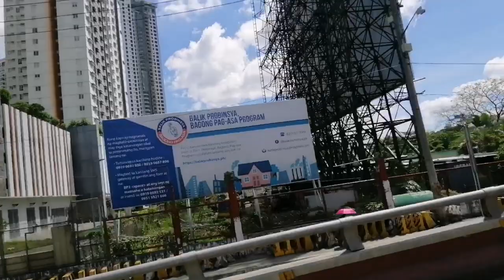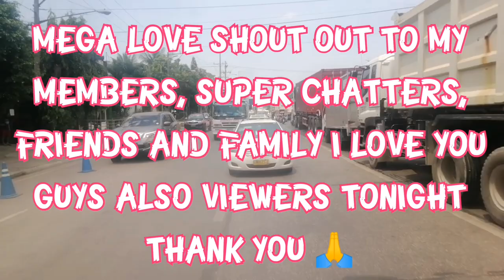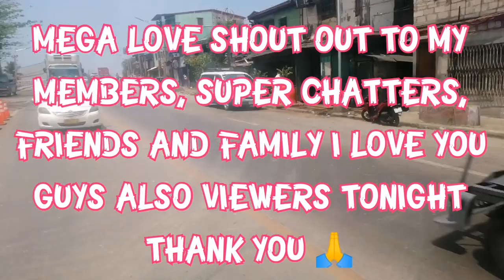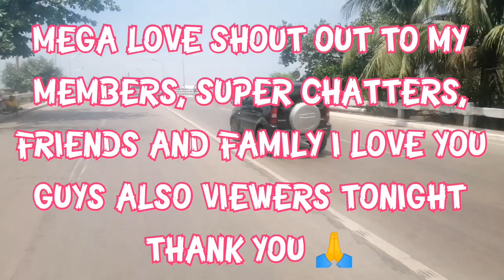EDSA NORTH TO NAVOTAS KALSADA MODE (ALHPA OMEGA SONG) |DIANA'S BLOG